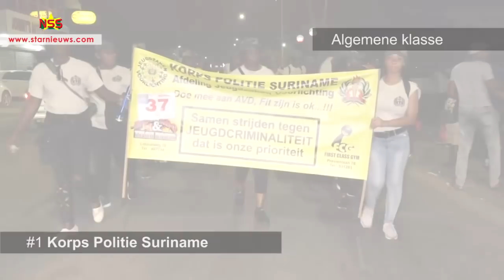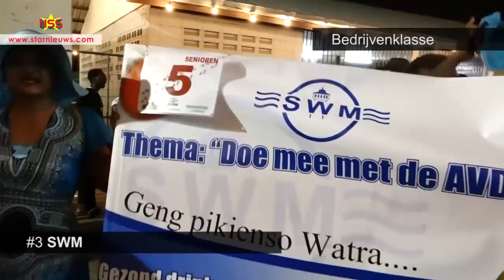Winnaars 54ste AVD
De 54e editie van de Avondvierdaagse is achter de rug. De winnaars zijn an het eind van de laatste wandeldag bekendgemaakt.